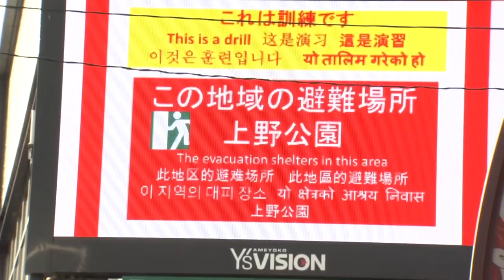首都直下地震を想定 外国人の避難どうする？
東日本大震災から3月で7年となるのを前に、首都直下地震を想定した帰宅困難者の受け入れ訓練が東京の上野駅周辺で行われました。訓練には外国人も参加し、寒い時期の速やかな避難について実践を通して確認しました。

　訓練は東京湾北部を震源とする首都直下地震が起きた想定で行われました。訓練のポイントは、アメ横や動物園といった多くの観光・商業施設が集まる上野駅周辺で災害が起きた時に、大勢の人たちをどのように避難させるかです。

　訓練では“帰宅困難者”役が避難場所へと移動しましたが、各自コートやマフラーなどで防寒対策をしているものの、寒い時期の防寒対策もポイントとなりました。

　6日朝の気温は0.5℃となった、寒さ厳しい時期に行われた早朝からの訓練には、母国で地震にほとんど遭遇したことがない外国人も参加しました。ベトナムからの参加者は「ベトナムで地震はありません。初めて地震に遭った時、本当に心配しました」などと話していました。

　2年前にネパールから日本に来て、東京で語学学校に通うカドゥカ・サガルさんは、2015年に起きたマグニチュード7.8のネパール大地震を現地で経験しました。カドゥカさんは地震に対しての心構えはあるものの、東京で被災したときに具体的にどう行動すべきかについては学ぶ必要があるといいます。カドゥカさんは「冬に地震が起きたら、寒いから困ると思う。外にいた時に地震に遭ったら、安全な場所やビルが倒れない場所に行こうと思う」と話しました。

　カドゥカさんたちの“避難場所”は、上野公園にある東京都美術館になり、他の外国人参加者と移動しました。今回の訓練では、水やカンパンなども配られましたが、冬に地震が起きたことを想定して簡易ブランケットも配られました。こうした防災用の簡易ブランケットを初めて見たという人もいて、携帯端末の翻訳機を利用しながら使い方を説明しました。

　東京都は地震が起きたとき、帰宅支援や被害情報といったさまざまな案内を携帯端末で受け取れるようにしています。ただ、東日本大震災の時は電力不足も問題となり、常に充電ができる場所の確保も課題となります。「今は携帯電話でいろいろな言葉を調べられるからいいが、電池がなくなったら困る」（スリランカからの参加者）といった声もあった一方、カドゥカさんは「もし、地震で充電ができず自分の携帯電話が使えなくなっても、多くの人が携帯端末を持っているのだから、他の人と助け合える」と語りました。

　2011年の東日本大震災では、首都圏で500万人を超える人が家に帰ることができませんでした。訓練に参加したカドゥカさんは「もし地震が来たら、どうやって避難するのか学べた」と語りました。

　訓練で得られた課題を踏まえ、災害が起きた場合のより良い対策を整えていく必要があります。